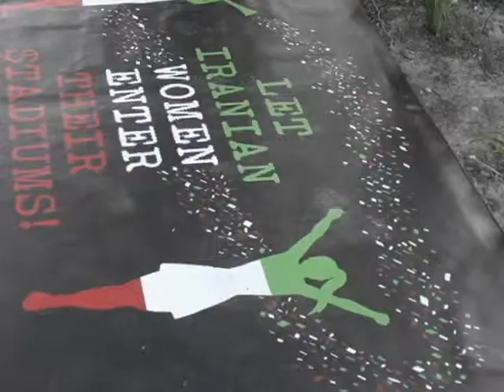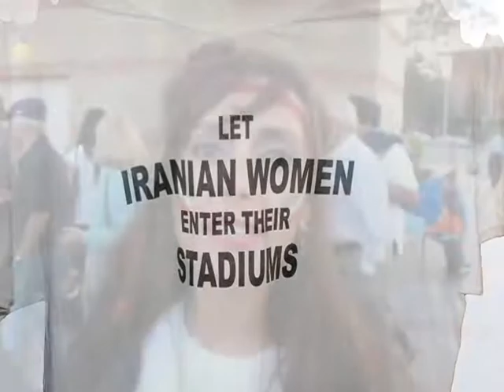گزارش از مسابقات جهانی‌ والیبال در لوس آنجلس 2015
گزارش مسابقه والیبال بین تیم‌ ملی‌ ایران و آمریکا از سری مسابقات قهرمانی جهان در لوس آنجلس و برفشته شدن پرچم سه‌ رنگ شیر خورشید نشان کشور عزیزمان و با پیگیریهای هموندان حزب و برخی‌ از مبارزان پلیس لوس آنجلس مشغول به جمع آوری پرچمهای منحوس جمهوری اسلامی شد